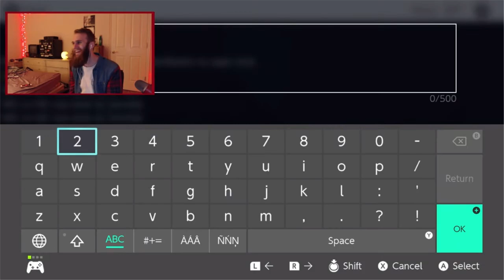Minecraft Lets Play Episode 1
Finally did a Nintendo Switch Minecraft video as you guys asked ;)
First of all wanted to announce something in the description. I got my first ever sponsorship with a company called JerkyXP!
So use code wiikstrom there and in the fortnite item shop!

Purchase some jerky with code wiikstrom!

let me know if you guys think I should continue this series